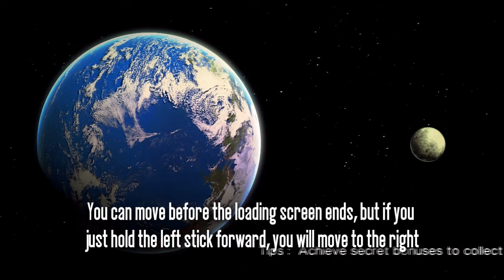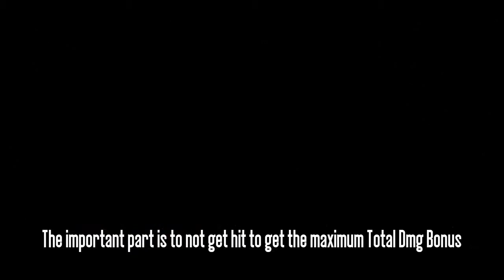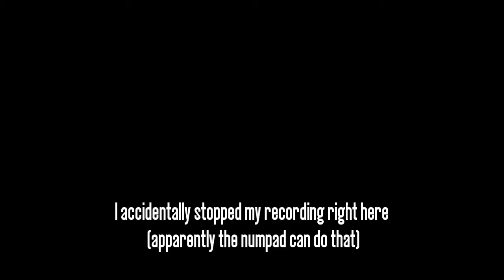Killer Is Dead - AAA Rank Guide - Very Hard - Episode 4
The aim is to beat the level as fast as possible whilst fulfilling the bonus conditions and taking as little damage as possible. These are my own strategies and might not be the best, but should be useful for leaderboard climbing. These are played on PS3, but will work on Xbox360 and PC, thought PC has the Red Ticket, which makes killing gilded enemies much easier.

You should get max blood from the shield dudes, use it to kill the big eye, farm the gilded clawman and then AB everything as it saves time and effort.

You can get blood from at least one vase on the arena. I still haven't gotten the max Total Dmg Bonus as David can hit you right after your DB, so to avoid that you should not DB him unless you think you can get away from there. His teleport in the first phase is also terrible and comes out of nowhere.